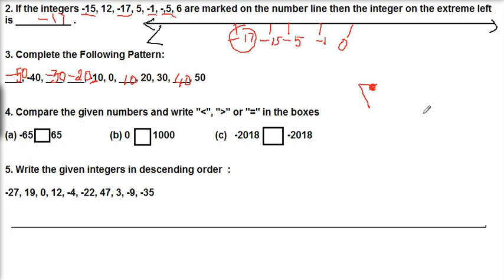7 STD / NUMBER SYSTEM TRY THESE SUM 2 to 5